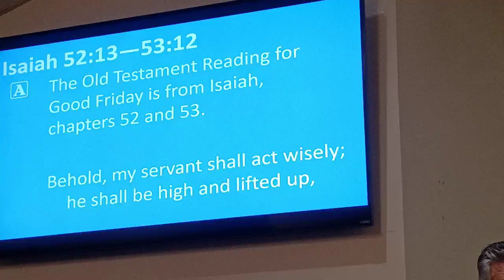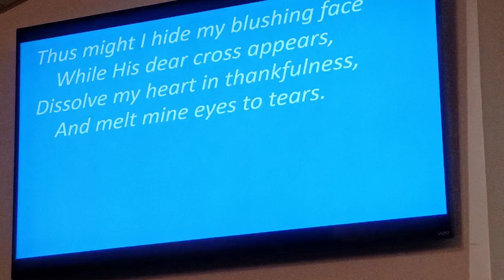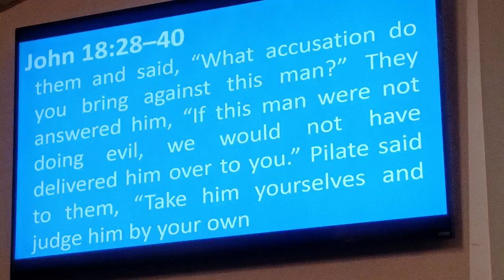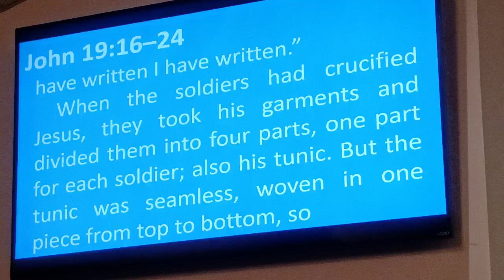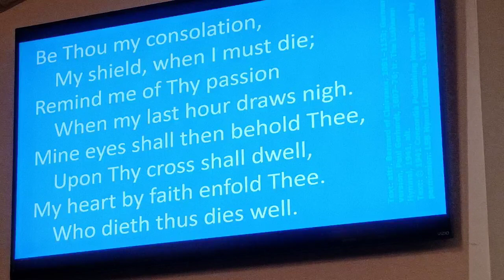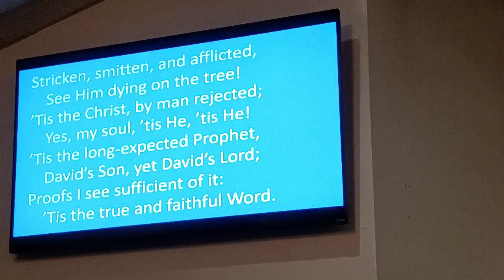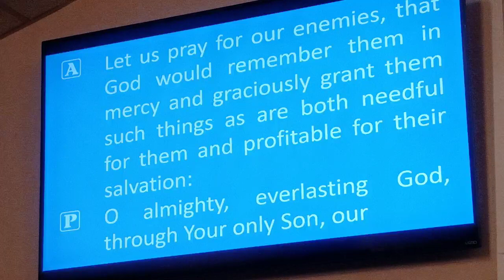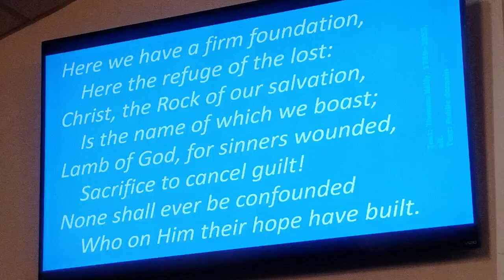Good Friday Service, April 7, 2023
Ellis Wayand and David Childers - Worship Leaders
COR Women's choir